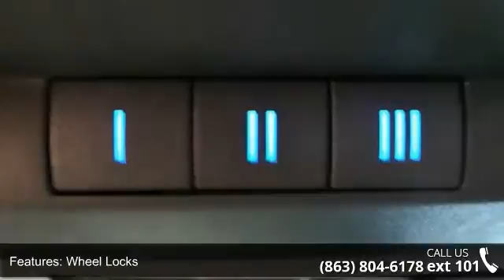2015 Ram 1500 Sport - Lake Wales Chrysler Dodge Jeep - La...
ONLY 17,414 Miles! EPA 22 MPG Hwy/15 MPG City!, PRICED TO MOVE $800 below NADA Retail! Heated Seats, NAV, QUICK ORDER PACKAGE 26L SPORT, CLASS IV RECEIVER HITCH, TRAILER BRAKE CONTROL, SPRAY IN BEDLINER, Back-Up Camera CLICK NOW!KEY FEATURES INCLUDEHeated Driver Seat, Back-Up Camera, Dual Zone A/C Aluminum Wheels, Privacy Glass, Steering Wheel Controls, Child Safety Locks, Heated Mirrors, Electronic Stability Control, Bucket Seats. OPTION PACKAGESSPORT PERFORMANCE HOOD, WHEEL TO WHEEL SIDE STEPS, RADIO: UCONNECT 8.4AN AM/FM/SXM/HD/BT/NAV SIRIUSXM Travel Link, (Registration Required), GPS Navigation, HD Radio, Uconnect Access, SIRIUSXM Traffic, 1 Year Sirius Real Time Traffic Service, CONVENIENCE GROUP Auto High Beam Headlamp Control, Rain Sensitive Windshield Wipers, Remote Proximity Keyless Entry, KEYLESS-GO, SPRAY IN BEDLINER, PARKSENSE FRONT/REAR PARK ASSIST SYSTEM, REMOTE START & SECURITY GROUP... read more